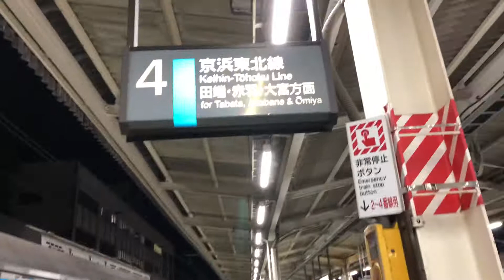니시 닛포리역에서는 발조심. 도로 중앙선위의 선로에 서다. 도쿄여행, 일본여행.